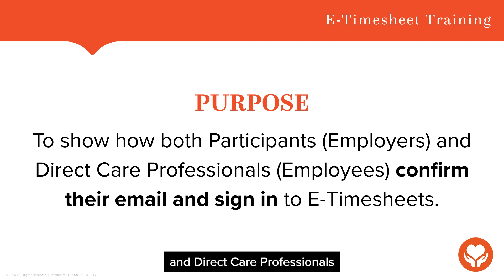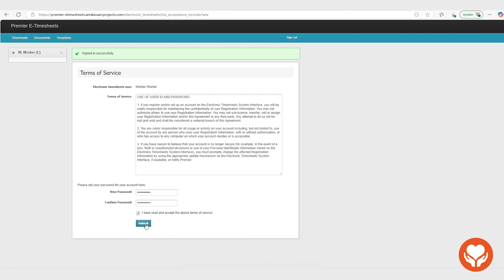Confirm Email and Sign in to E-Timesheets | E-TIMESHEET TRAINING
Learn how to confirm your email and sign in to E-Timesheets quickly and easily! In this video, we show how both Participants (Employers) and Direct Care Professionals (Employees) confirm their email and sign in to E-Timesheets.

Want more help using the E-Timesheet system? Check out the full training series or reach out for support!